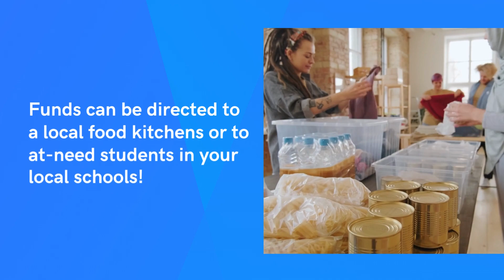How can you help those in need?